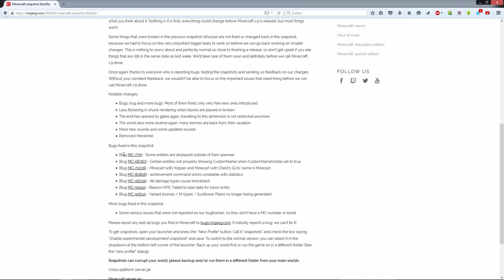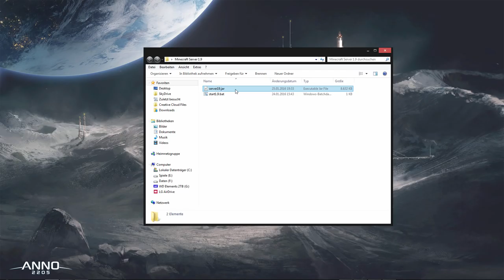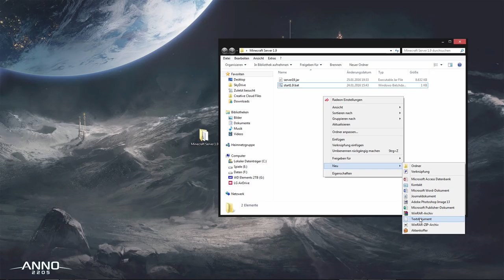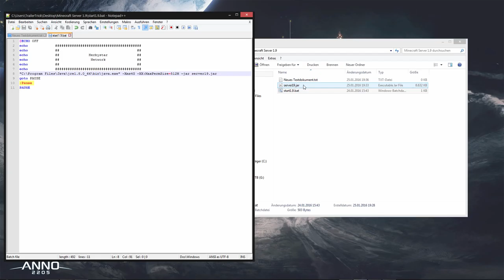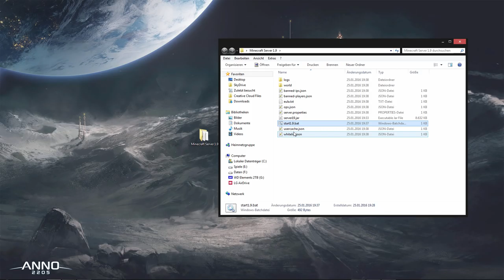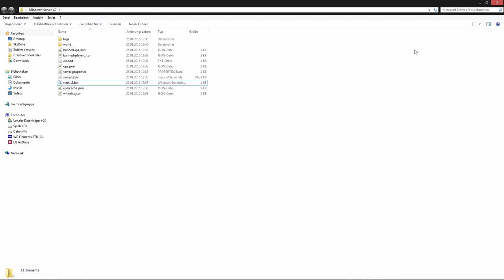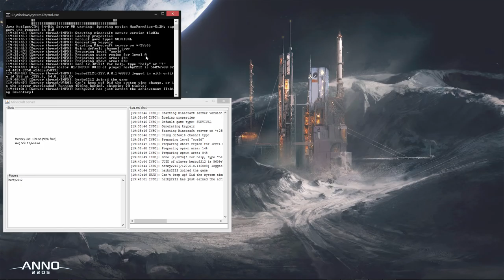How To: Eigenen Minecraft 1.9 Server Erstellen | Windows Vanilla Server | FullHD | German/Deutsch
★ In diesem Tutorial zeige ich euch wie ihr ein Minecraft 1.9 Server einrichtet und benutzt!

★ Code:
@ECHO OFF
echo
echo                    #    Minecraft 1.9 Server     #
echo
"C:\Program Files\Java\jre1.8.0_71\bin\java.exe" -Xms2G -XX:MaxPermSize=512M -jar server19.jar
goto PAUSE
:Pause
PAUSE

★ Skype: herbystarlp